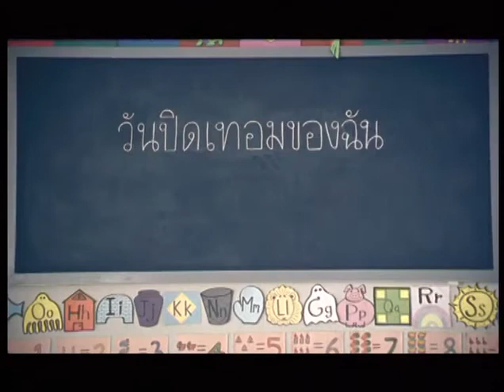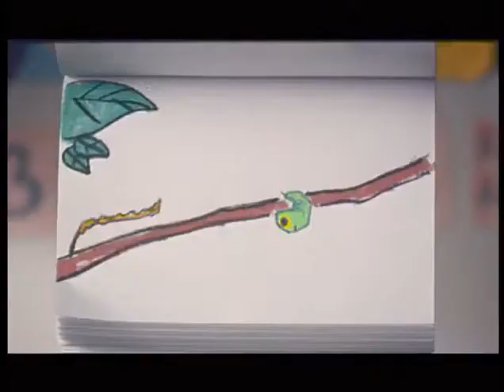美贊臣安兒寶A+ Enfagrow A+ 泰國原版廣告